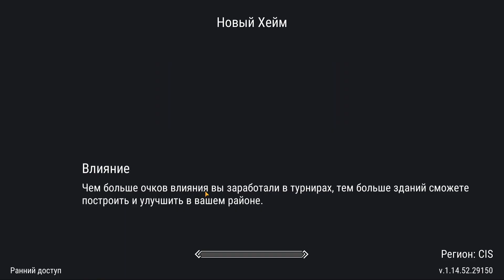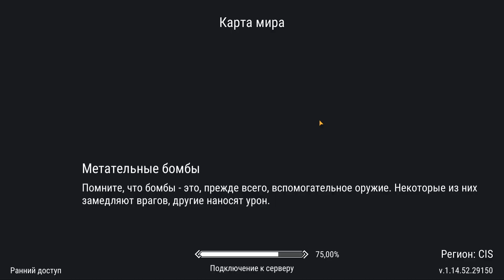ПЕРВЫЙ ПЯТЫЙ КЛАСС ! ПРЕЛЕСТЬ СТЕЛСА НА ВЫЩЕМ УРОВНЕ! Frostborn: Action RPG